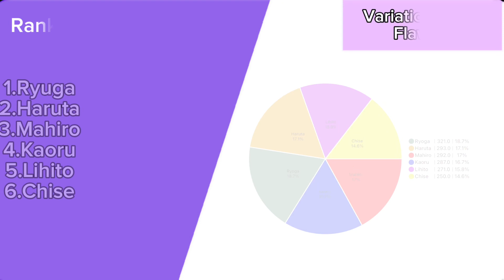S.T.O.P ( Anthos ) - Line Distribution